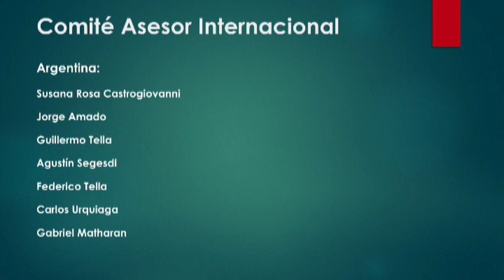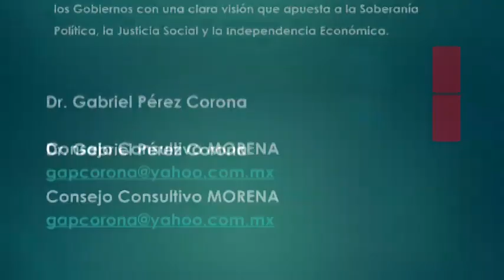BioSalud: Dr Gabriel Pérez Corona